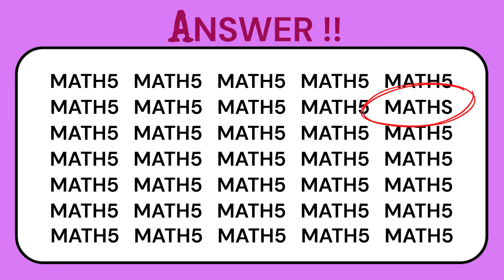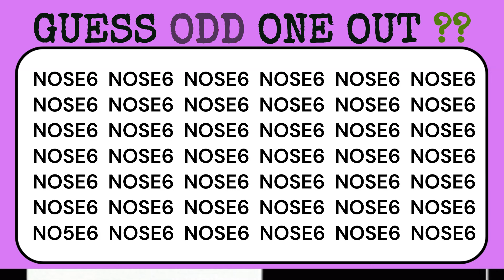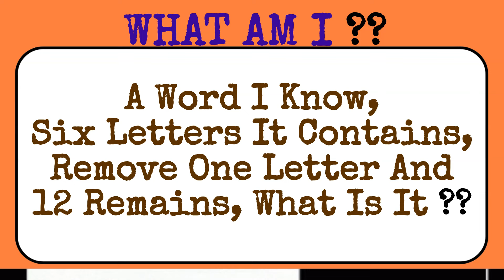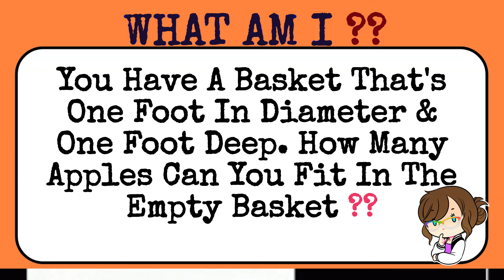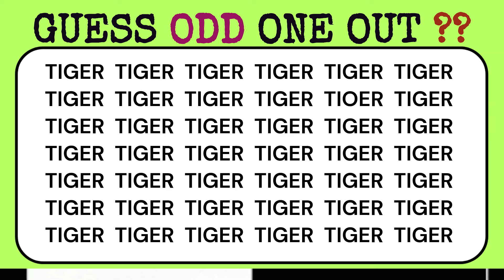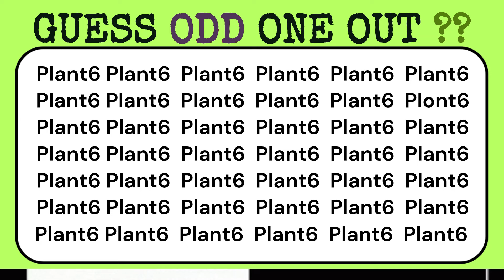15 Hard Riddles Quiz | Riddles In English | Puzzles With Answers | Logical Riddles | Paheliyan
15 Hard Riddles Quiz | Riddles In English | Puzzles With Answers | Logical Riddles | Paheliyan

Your Queries solved:
riddles shorts
riddle bell
riddle me this
riddles quiz
riddle games
riddle channel
riddle school
riddle solving
riddle solver
riddle channel
puzzle game
puzzle solve
puzzles puzzles
number puzzle
math puzzle
number puzzle game tricks
number puzzle reasoning tricks
word search puzzles
word search for kids
word search puzzles games
word search book
ayush more
tough puzzles
viral
viral video
viral youtube video
short
shorts
viral shorts
puzzle with solution
word search games in english
best word search games for android
word search puzzle
word search game for laptop
find hidden words game
free games search a word
word search games on computer
free word search computer games
puzzles with answers in english
riddles with answers in english
logical riddles
logical baniya
hard riddles
riddle video
riddle masters hub
riddle master hub
riddle master
detective mehul
riddle in english
bright side puzzles
riddle challenge
puzzles with answers for adults
puzzles with answers for students
puzzles with answers in hindi
puzzles with answers in maths
puzzles with answers pdf
puzzles with answers for students in english
Hard riddles with answers
hard riddles in english
hard riddles in english with answers
riddles in english with answers hard